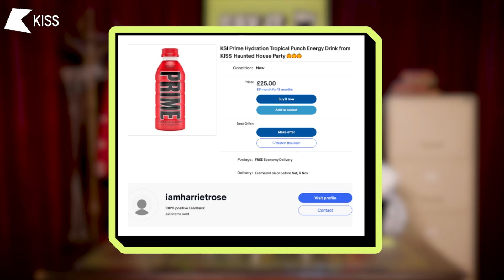SAY IT OR SHOT IT 🥃 at KISS Haunted House Party 😈 KSI | Anne-Marie | Chloe Burrows & More!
Harriet Rose brings 'Say It or Shot It' to VOXI Presents KISS Haunted House Party 2022!

How much money has KSI made from Prime??
Does Anne-Marie have any secret tattoos??
How many shots will Bad Boy Chiller Crew do??

This might be the funniest one yet!!! 🌶👀